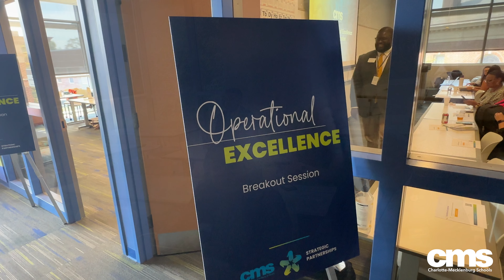CMS Strategic Partnership Summit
Charlotte-Mecklenburg Schools held its first partnership summit at Johnson C. Smith University on Thursday, May 23, 2024. CMS is working alongside its partners in aligning, learning and building support for CMS students and families.

Charlotte-Mecklenburg Schools (CMS) is committed to providing exceptional education and support to over 140,000 students across 180+ schools in the greater Charlotte area.

to learn more about our school district, academic programs, initiatives and how to enroll